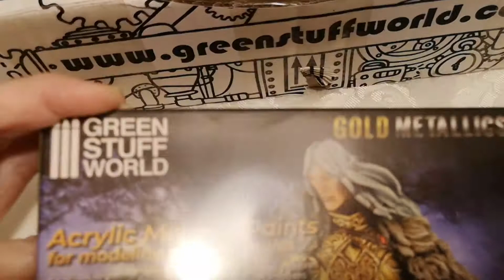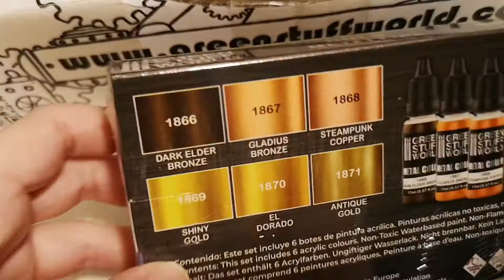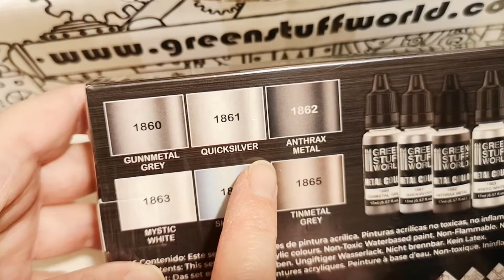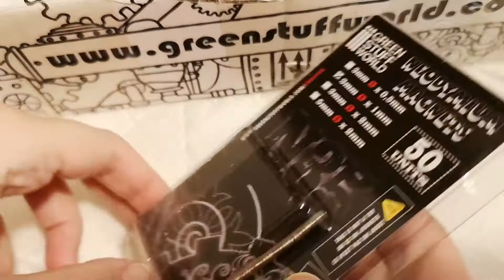Nuovo materiale per pasta polimerica e resina da Green Stuff World!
Ho preso materiale vario da Green Stuff World! E' materiale e colori perfetti per resina e pasta polimerica e, in generale, per le miniature!